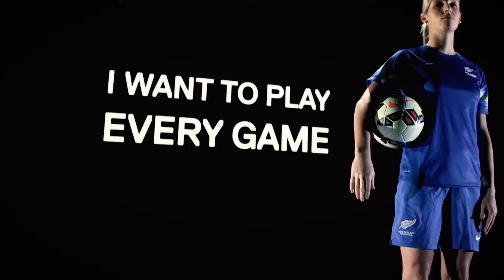Game 5 | NZRL Youth Tournament 2022 | SIRL vs ARL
Join us for a 5 day tournament of the NZRL Youth Tournament 2022 live from Taupo, Hickling Park Field 02.